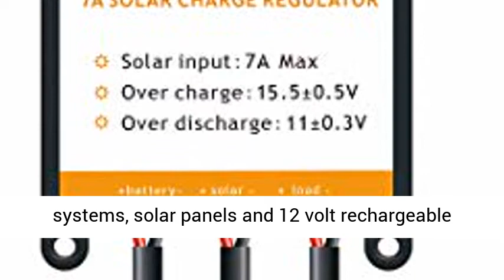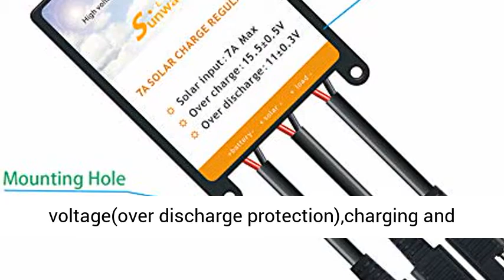Sunway Solar Panels Charge Controller 12V Battery Regulator 7A for Safe Protection - Overview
Sunway Solar Panels Charge Controller 12V Battery Regulator 7A for Safe Protection of 12Volt Solar Power Battery Charger, Solar Trickle Charger & Maintainer and Solar Powered System Kit - Overview

[For 12V DC Solar Systems]--This 7A solar battery charge Regulator use only for 12 volt DC solar power systems, solar panels and 12 volt rechargeable batteries protection. {IMPORTANT: Always Connect The Battery First and Disconnect Last.} If you need a 12V DC Quick Connect 16FT Extension Cable, please check the ASIN: B06X6LJTD6 .
[Solar Power Input 100W Max.]--Max. input Voltage:22 VDC, Max. Current:7 AMP, solar Panel 100 Watt Maximum. Power Output: 12 VDC Battery. It can work with 5w 10w 20w 30w 50w 60 watts 100watt solar panel.
[LED Indicators For Easy Monitoring]--This solar battery controller integrated with 3 LED indicators（green.yellow,and red） for low voltage(over discharge protection),charging and high voltage(over charge protection).
[Quick and Easy Connection]--This solar battery charger controller coming with Versatile quick connect and quick disconnect clips SAE Plug Cable, quick and easy connection to solar panel,battery and load appliance. Users don’t worry about the Positive(+) and Negative(-). Get a 'sae polarity reverse adapter' if your polarity is reversed,please check the asin B07GPGPTFV.
[Full Protection and More Safe]--This solar charging regulator protects over charge protection, over discharge protection, over load protection.

Solar charge regulator is designed to control the charging from solar panel into battery, and the power draw from the battery to outputs. Therefore keep the whole solar system at proper working condition. This solar charge regulator can be best used with our series solar panel with quick connector end.
Technical data:
Operating Temperature :-10℃ to 42℃
Humidity:≤80 %
Max. input Voltage :22V
Max. array current:7A
Over discharge protection:11V +/- 0.3V
Over charge protection:15.5V +/- 0.5V
How to Charge:
Please always connect the battery first.
Connect Solar panel, 12V rechargeable battery, and application (if any) as describe in the image of No.4 .
When solar panel is connected to the solar charge regulator, the charging LED will go on to show that the 12V rechargeable battery is receiving charge from the solar panel
The charge regulator provides following protections for the whole system
Over-discharge protection: When activated, “Low Voltage” indicator will go on, the charge regulator will shut off power output to prevent damage to the battery. In such case, Please stop using any application.
Over-charge protection: When activated, “High Voltage” indicator will go on, the charge regulator will shut off power input from solar panel to battery. Please disconnect solar panel from the charge regulator.
This solar charge regulator can be mounted through its three mounting holes
Caution:
1.Please do not short circuit and/or reverse the polarity of the load, the solar panel, & the battery.
2.Place the charge regulator at a cool and ventilated place. Avoid contact with water.
AFTER EACH USE: Disconnect the Charge Regulator from the battery and solar panels. Always disconnect the battery first.